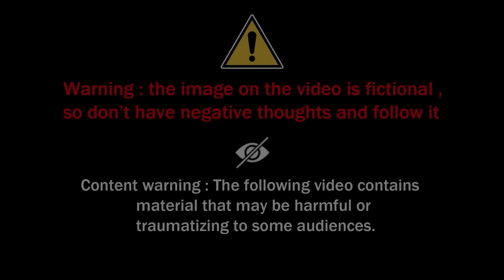ASMR Best Treatment for Bee Sting Swollen face Severely Injured Animation Part 2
Hi.. It's birdy again..😀
Today I brought you an ASMR Best Treatment for Bee Sting Swollen face Part 2.
I invite you all to get a massive satisfaction through this animated ASMR video.

Thankyou so much and love you all...🥰